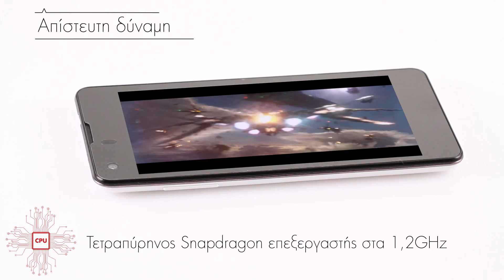Turbo-X π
Ο ορισμός του εντυπωσιακά λεπτού και μοναδικά δυνατού smartphone!